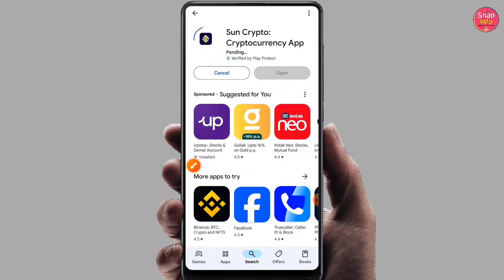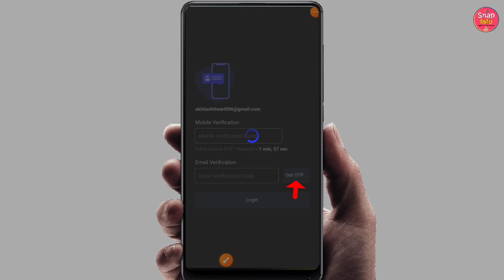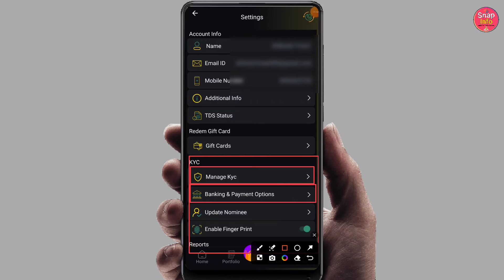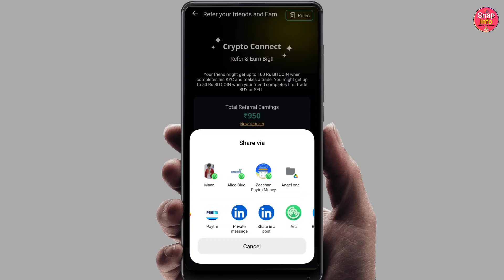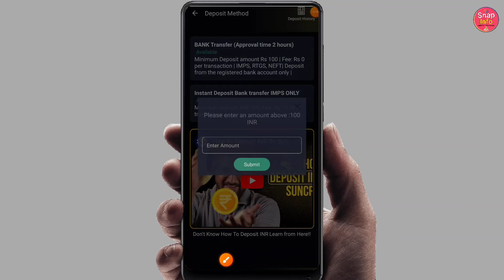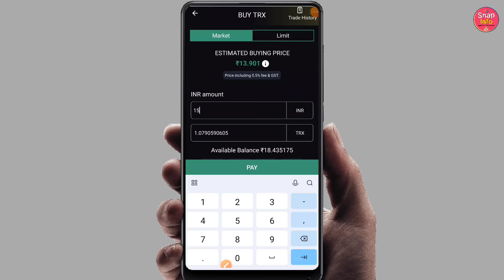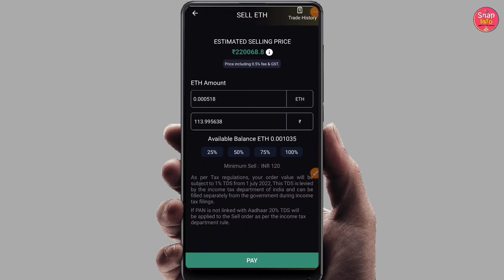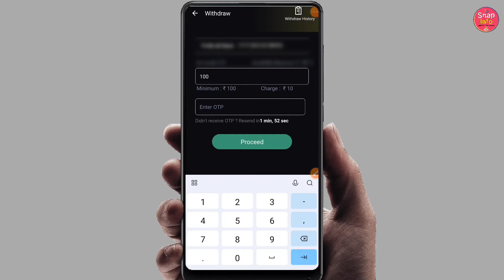Refer and earn app 2024 | ₹650/Daily | Earning app without investment | New refer and earn app today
Suncrypto App Refer Code - 1200852

Use Code & Get Sign-up Bonus -₹250 Free